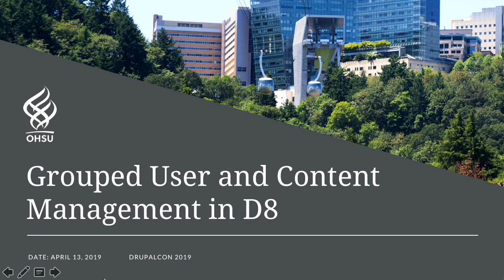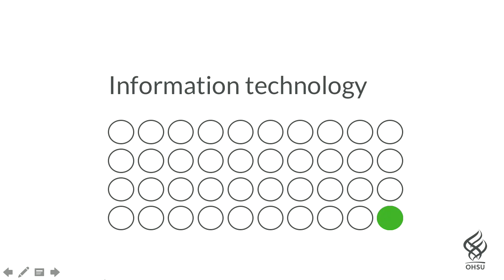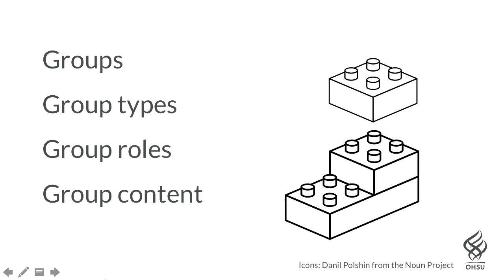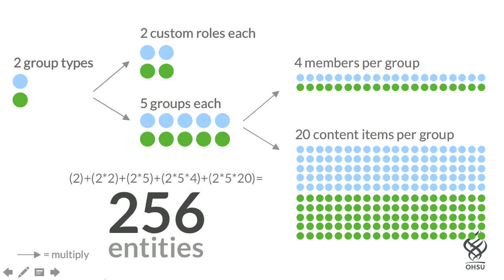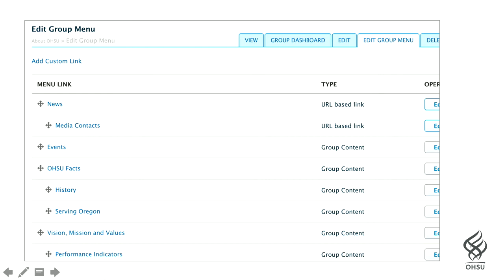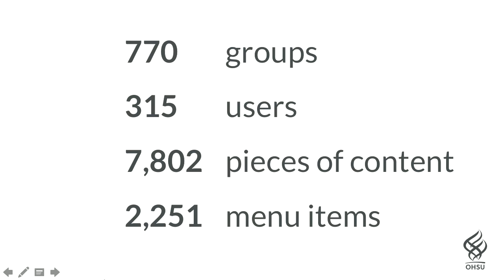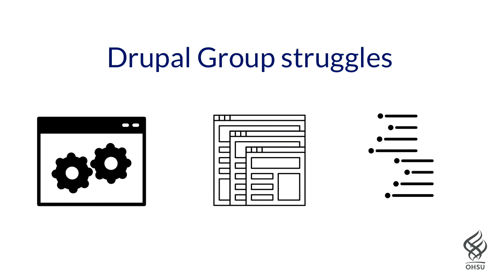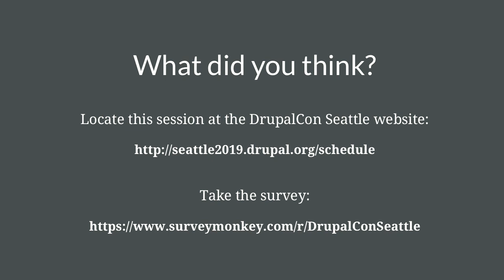DrupalCon Seattle 2019: Grouped User and Content Management in D8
OHSU is one of Portland, Oregon's largest employers—a research university and hospital with over 16,000 employees. And not one of those 16,000 employees is part of a centralized content team. This presentation is a case study in finding a technical solution to support decentralized content ownership in a large organization.

Although content creation and management is distributed across OHSU, we control the technology platform, code, and visual design. In 2017, we began to migrate 30K+ pages from a dated CMS to Drupal 8. We had to figure out how to provide some continuity in governance for the 300 contributors who may be responsible for content across a thousand entities. How could we support a decentralized approach to content ownership and avoid a sprawly mess of users, groups, menus, and roles?

We'll cover:

 The governance model (and lack thereof) that created this challenge

 Our initial technical architecture and why we didn't go with a multisite approach

 Why we chose the Group Contrib module and how we customized it

 The good and bad of this approach

 How we expect this to grow and change